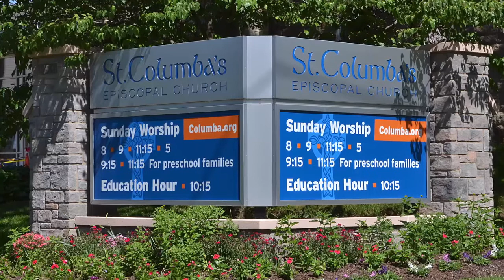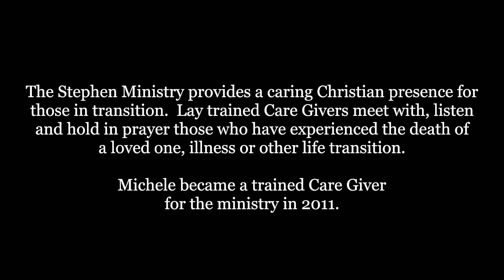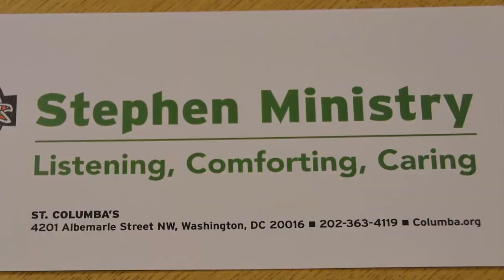Michele's Story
Parishioner Michele Prince shares her family's journey through a medical crisis, and tells how the support they received from St. Columba's Episcopal Church (Washington, DC) inspired her to become a Stephen Minister.